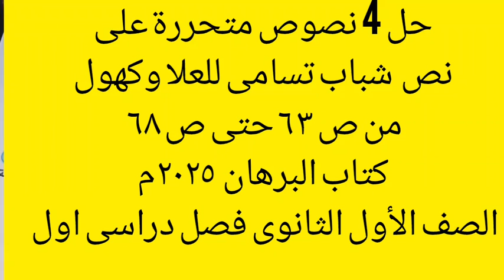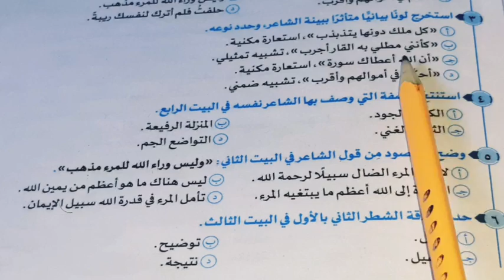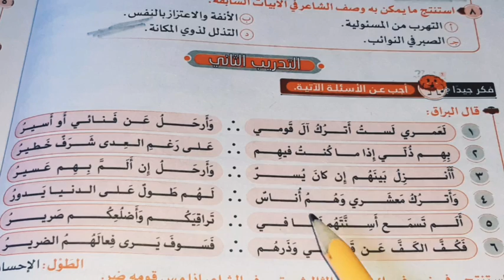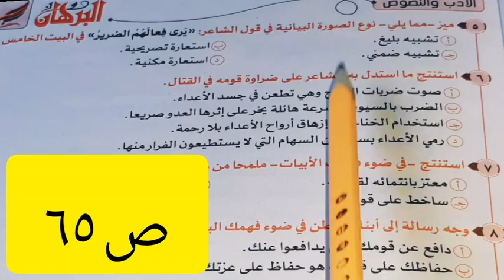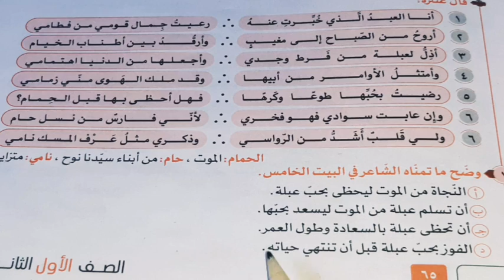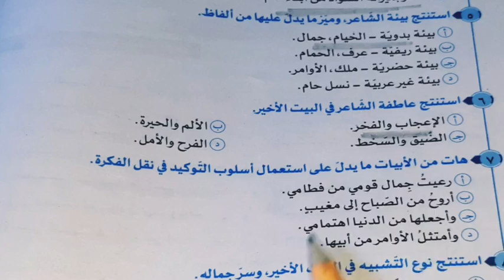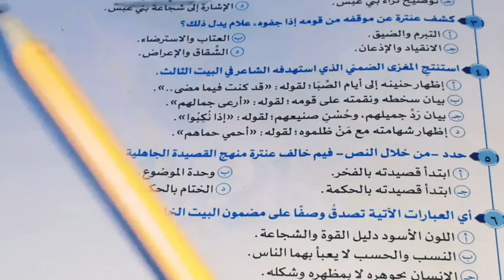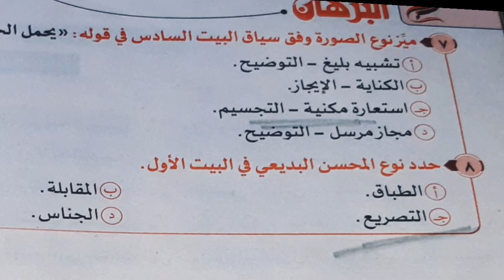حل 4 نصوص متحررة على نص شباب تسامى للعلا وكهول من ص ٦٣حتى ص ٦٨ كتاب البرهان ٢٠٢٥م أولى.ثانوى فصل 1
حل 4 نصوص متحررة على نص  شباب تسامى للعلا وكهول من ص ٦٣ حتى ص ٦٨ كتاب البرهان  ٢٠٢٥مالصف الأول الثانوى فصل دراسى اول
حل تدريبات الوحدة الأولى " النطق والإملاء "   تطبيقات  على همزة  القطع  وهمزة  الوصل من ص ٧ حتى ١١  كتاب الامتياز  2025ثانوية عامة
حل تطبيقات القواعد النحوية الشاملة مجنوعة 9  من ص ٣٣١حتى ص ٣٣٤ كتاب الأضواء 2024 ثالث ث احترف النحو
على القواعد النحويةمجموعة 5  من ص ٣٢٣حتى ص ٣٢٥كتاب الاضواء 2024الصف الثالث الثانوى
حل تطبيقات القواعد النحوية الشاملة مجنوعة 1 من ص ٣١٤ حتى ص ٣١٦ كتاب الأضواء 2024 ثالث ث احترف النحو

 is.gd/rpnNT5
رابط قائمة التشغيل الخاصة بالصف الاول الثانوى 2024
Is.gd/Yzm4Io

رابط فيديو أنواع الألف فى اللغة العربية
رابط مجموعة النحو للمرحلة الابتدائيةوالإعدادية is.gd/Mos